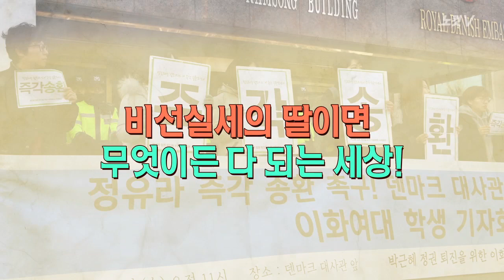1957년의 정유라, 이강석을 아십니까? [심용환의 근현대사 똑바로 보기]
CBS노컷뉴스와 '역사N교육연구소' 심용환 소장이 함께하는 '근현대사 똑바로 보기'가 비선 실세 최순실의 딸로 특혜와 권력을 누렸던 정유라와 비슷한 인생을 살았던 ‘이승만의 양자, 이강석’에 대해서 살펴봤습니다.

이강석은 이승만 정권의 비서실장이자 서울시장을 역임했던 이기붕의 아들이었습니다. 그러나 그는 이승만의 83세 생일에 양자로 입적됩니다.

그렇다면 이기붕이 자신이 아들을 이승만에게 바쳤던 이유는 무엇이었을까요? 그리고 대통령의 양자가 된 이강석은 이후 어떠한 인생을 살았을까요?

최고 권력자의 핏줄은 아니지만 권력의 그림자에서 국민들의 공분을 샀던 ‘정유라 그리고 이강석의 삶’을 짚어봤습니다.